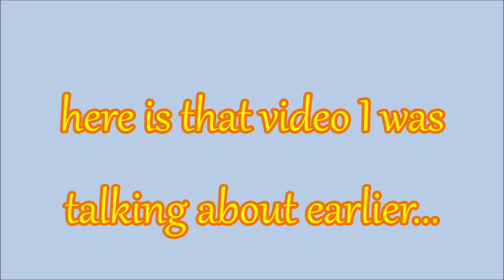Large Jack Crevalle in the Miami River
Finally caught a large Jack Crevalle in the back of the apt building I live at.  I have been catching little baby ones like you see on this video but never caught a jack that big.

Errythang shot on GoPro Hero 4 Silver or iPhone x unless specified

Fishing in Miami, Fishing in Florida